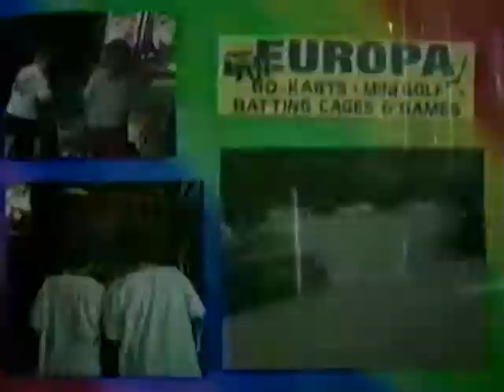Europa Go-Karts & Golf Ad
Watch the classic "Take me there"-Ad you know well from TV!